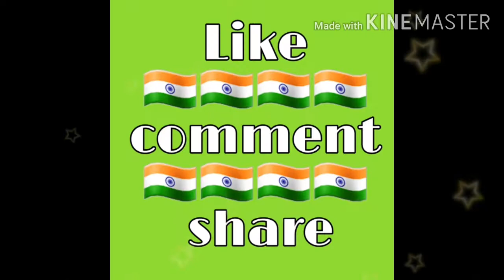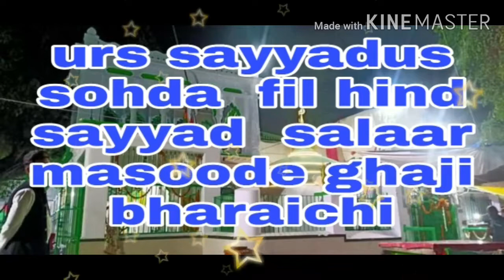GHAJI SARKAAR URS ( 1017 ) BHARAICH SHAREEF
Bharaich shareef